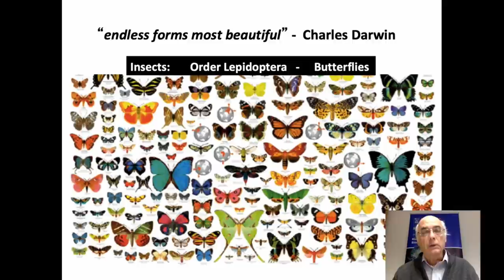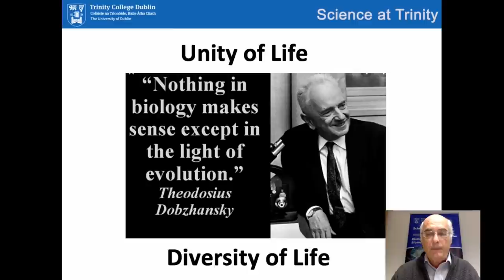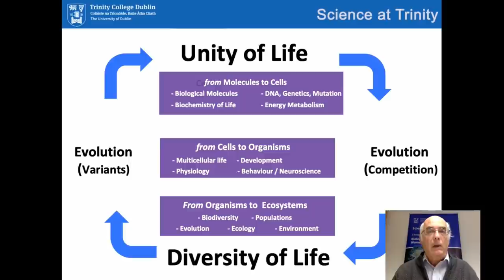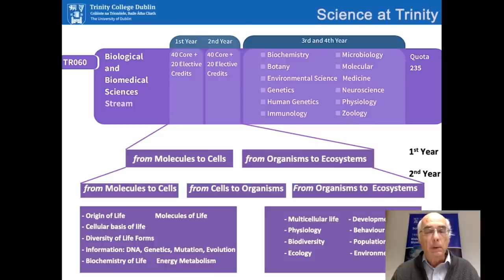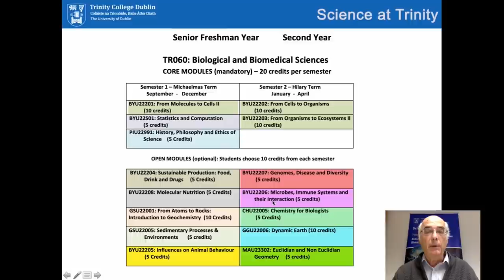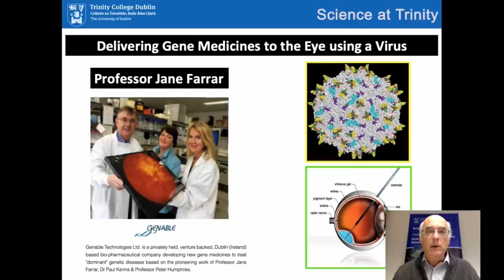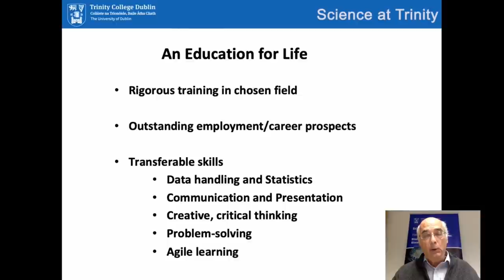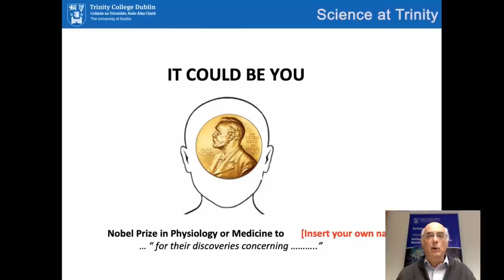Study Biological and Biomedical Sciences Programme at Trinity College Dublin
Biology is the study of life in all its complexity and diversity. In the Biological and Biomedical Sciences programme, we explore how life first arose - the properties that distinguish living organisms from inert matter - how living organisms function and how the vast diversity of life forms was generated - how organisms reproduce themselves and how they interact both with each other and with the environment. Biology is the discipline of science that is fundamental to our understanding of the natural world, of our place within it and is the foundation of modern medicine